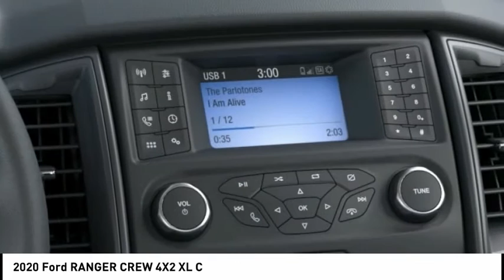2020 Ford RANGER CREW 4X2 North Hollywood,Los Angeles,San Fernando Valley,Glendale,Burbank G01673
2020 Ford RANGER CREW 4X2 XL C

5500 Lankershim Blvd.

SUNRISE FORD NORTH HOLLYWOOD, PROUDLY SERVING NORTH HOLLYWOOD, LOS ANGELES, SAN FERNANDO VALLEY, GLENDALE, BURBANK, AND SURROUNDING CALIFORNIA LOCATIONS THIS OXFORD WHITE 2020 Ford RANGER IS EQUIPPED WITH A 4 Cylinder Engine, AUTOMATIC TRANSMISSION, AND RECEIVES AN ESTIMATED . NORTH HOLLYWOOD CALIFORNIA 91601. Oxford White 2020 Ford Ranger XL RWD 10-Speed Automatic EcoBoost 2.3L I4 GTDi DOHC Turbocharged VCT Recent Arrival! 21/26 City/Highway MPG